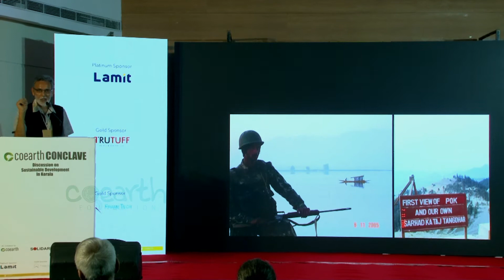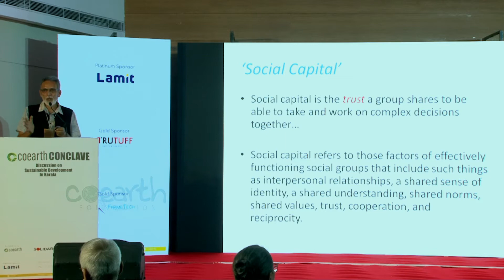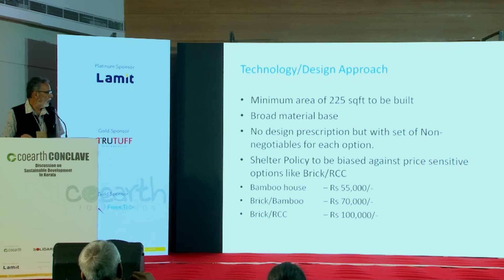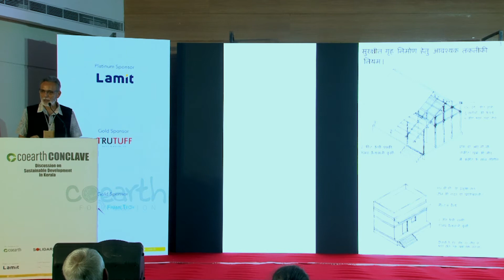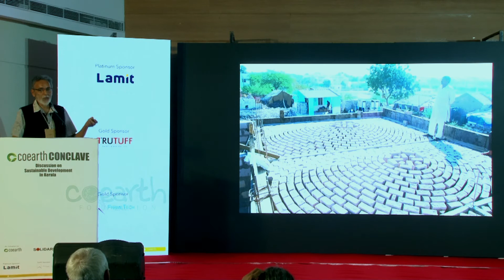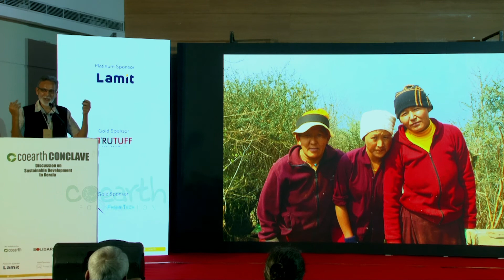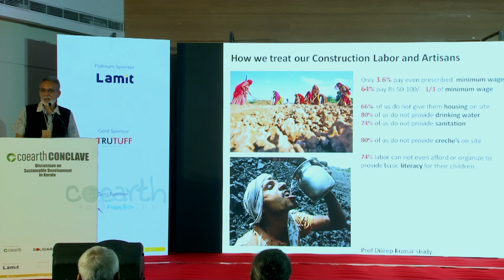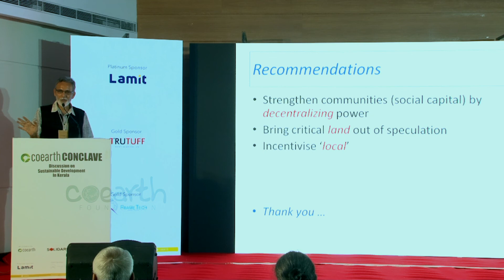SESSION 4 | Ar. Sandeep Virmani | Coearth Conclave | Sustainable Development in Kerala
Topic:
HUMANIZING ARCHITECTURE

Ar. Sandeep Virmani:
“The understanding of appropriate construction is not difficult to acquire or understand. It is the feeling of caring for one another and the moral accountability that communities ensure that builds safe and beautiful buildings.”
Sandeep Virmani is an architect based in the desert, in western India. Over the past 29 years he has set up four technical institutions, namely Hunnershala Foundation, Sahjeevan, Satvik, and Arid Communities and Technologies, to work in the fields of housing/ planning/ infrastructure; sustainable animal husbandry with pastoral communities; urban waste management (sewerage and garbage); water management; organic agriculture including rain-fed crop biodiversity; wildlife and habitat conservation.